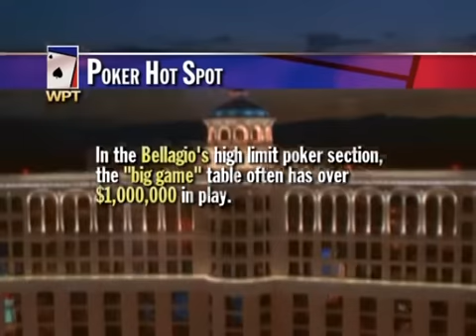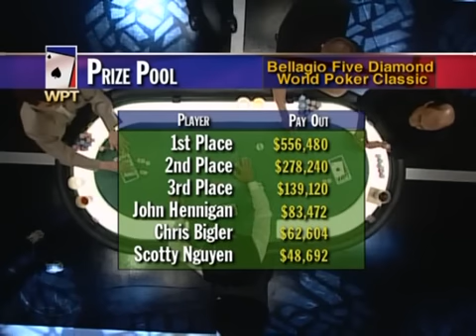WPT: Season 1, Episode 1 - "Five Diamond World Poker Classic" (Part 7 of 7) [HQ]